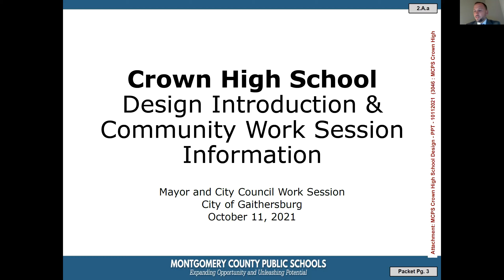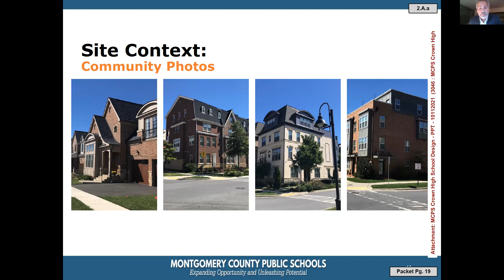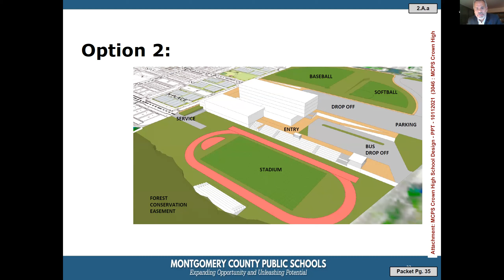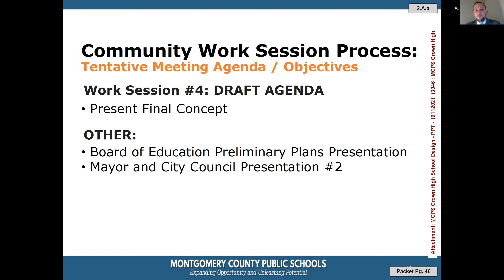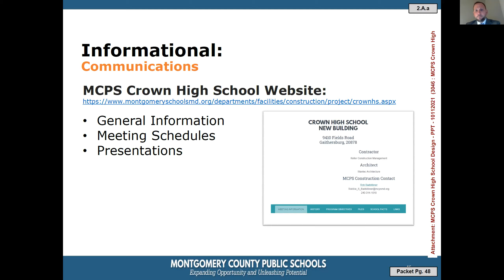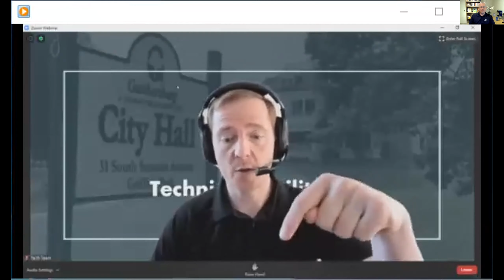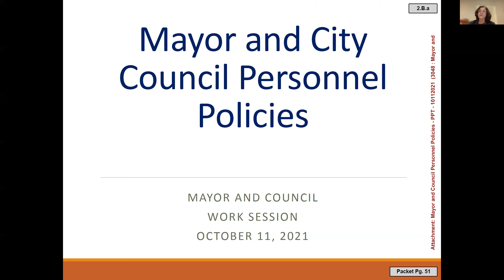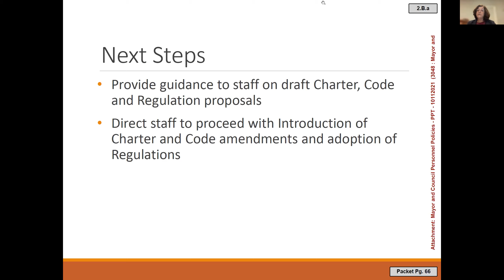Mayor & Council Work Session: October 11, 2021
AGENDA
Work Session
The City is currently holding public meetings virtually via the Zoom webinar platform. Details can be
For public hearing agenda items being discussed at this meeting, you may submit comments in writing
prior to the record closing. For all other agenda items, you may submit comments in writing at any time.
1. CALL TO ORDER
2. DISCUSSION TOPICS
A. Presentation by Montgomery County Public Schools on the Crown High School
Design and Public Outreach Process
B. Council Subcommittee Recommendations on Mayor and Council Personnel Policies
3. ADJOURNMENT